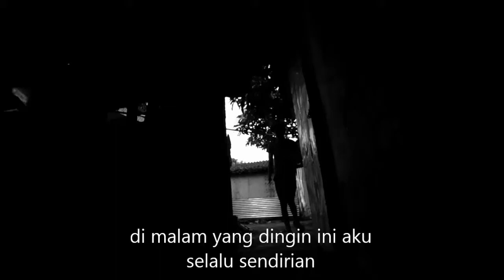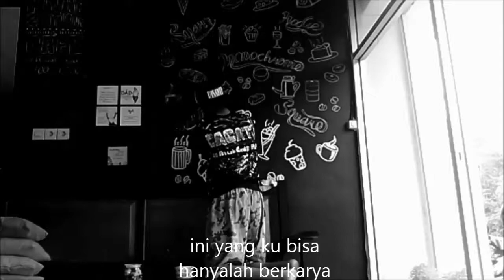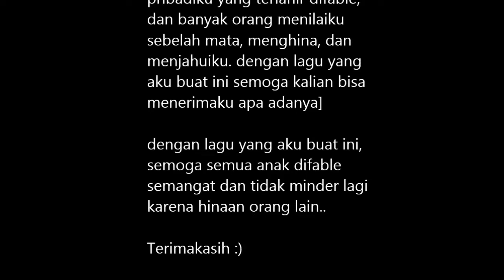Risskei - ku balas dengan karya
Hiphop berisi tentang curahan isi hati saya seorang difable yang penuh dengan hinaan